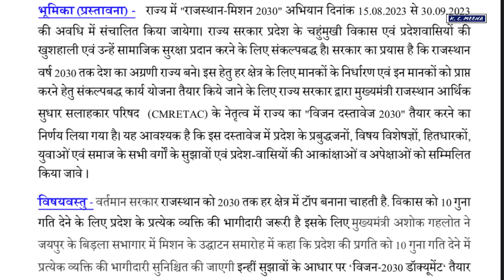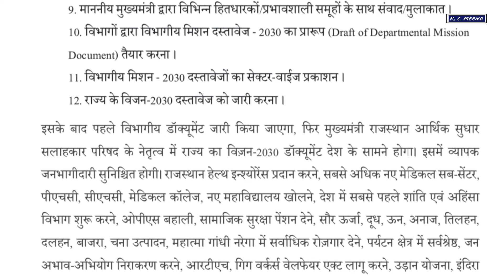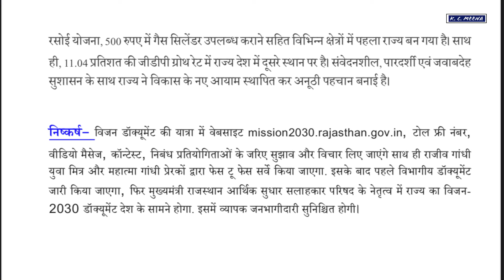राजस्थान मिशन-2030 निबंध । Rajasthan Mission-2030 essay